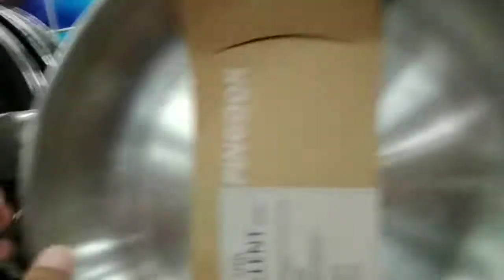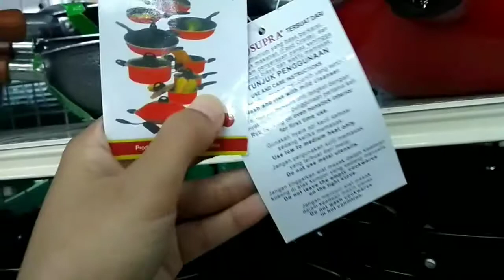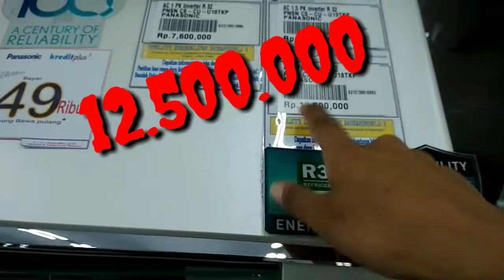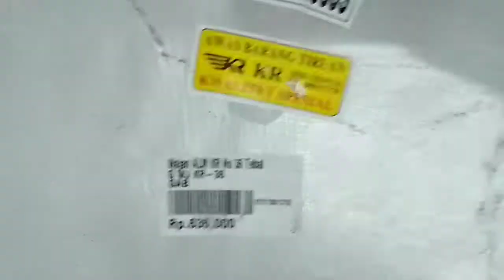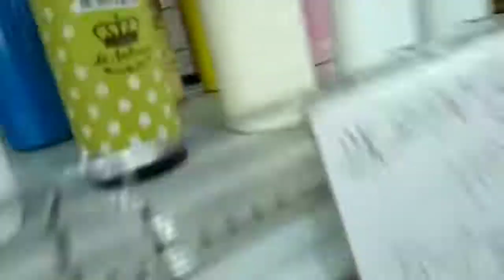CARA HEMAT BELANJA PERABOTAN RUMAH TAHUN BARU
Tips untuk dapat diskon dan cara cari perabotan rumah paling simpel tanpa keliling  capek untuk mencari... Nah liatin aja videonya nanti kalian tau sendiri gimana cara cari perabotan rumah dengan harga yang pas di kantong kita...